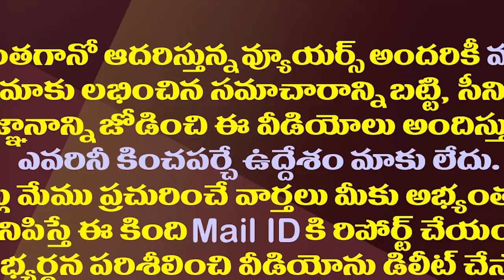తిరుపతి ఎన్నిక రెఫరెండం కాదా..స్వరం మార్చిన టీడీపీ| TDP Changes Tone On Tirupati By-Election Result